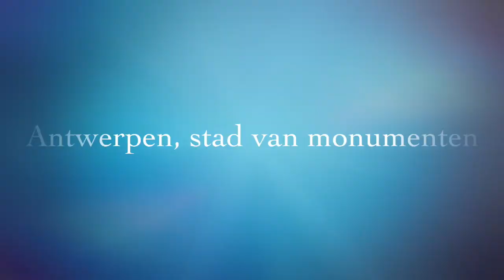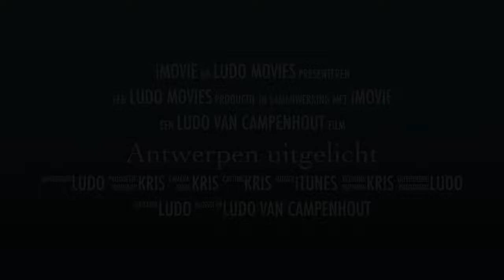Antwerpen uitgelicht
Met een Lichtplan voor Antwerpen moderniseren we samen met de dsitricten niet alleen de straatverlichting met warm en milieuvriendelijk LED-licht. Ook de monumenten worden sfeervol uitgelicht, zodat alle details en ornamenten ook 's nachts beter tot hun recht komen.